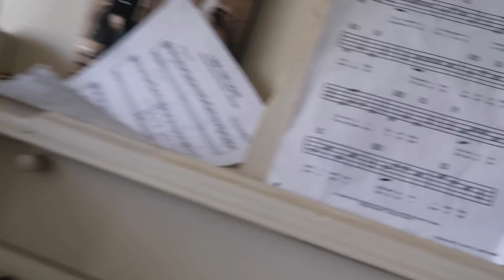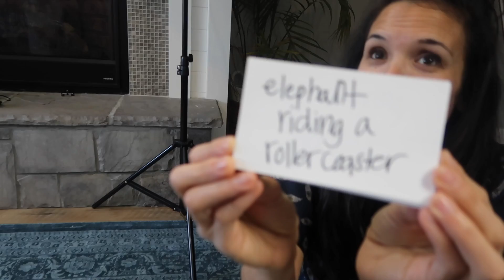FLY UP TO JESUS!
Come hang out with us at CVX live this year!